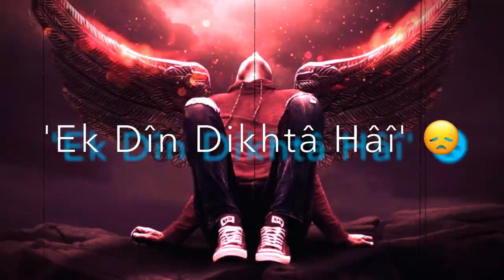chehra har insaan ka ek din dikhta hai lyrics whatsapp status video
chehra har insaan ka ek din dikhta hai lyrics whatsapp status videochehra har insaan ka ek din dikhta hai lyrics whatsapp status videochehra har insaan ka ek din dikhta hai lyrics whatsapp status video